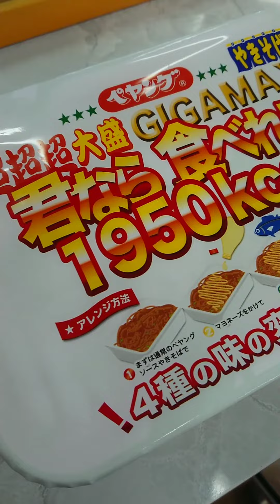ペヤング超超超大盛りやきそばGIGAMAX君なら食べれる！？食べられました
普通に食べられます！まだ余裕あり

大したことない